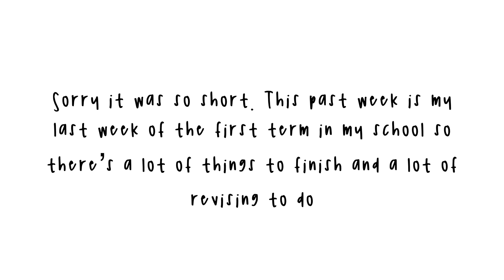On the beach / Painting / Art / digital illustration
As I said there is many of things that I need to do, and I’m dealing with quite a handful of things right now
So I’m sorry that I missed last week’s post since I was stressing out about my grades (my mother almost killed me 🥲 Asian standards yk 😔😔😔)
About the editor:

Hello my irl name is Earn, but please call me EJ for short
I am non-binary and use they/them pronouns,(if you find it hard, He/him is also fine) I run this channel on my own for now and I will try my best to answer any questions you have in the comments.

As of now I only upload once a week because of my lack of free time.
Types of content I make:

Oc’s
Identity v
Wongkot
And sometimes my own life
Apps I use:
- KineMaster
- Alight motion
- IbisPaint
- Procreate
— Gacha club (obviously lol)
Credits:
Me
And me and me